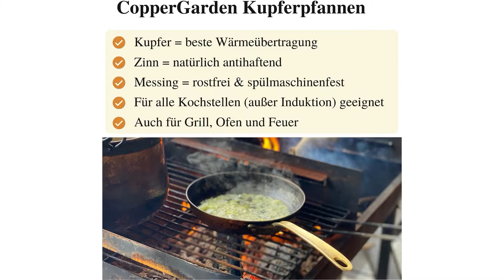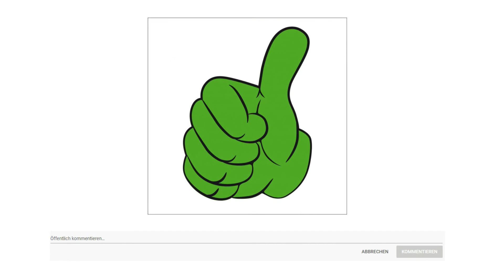▶ Kupferpfanne Test 2025 | 3 Beste Kupferpfannen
Der Qualitätssieger in unserem Kupferpfanne Test geht an die Copper Garden Kupferpfanne.

Die Pfannen eignen sich für alle Herdplatten Induktion nur mit Adapter Sogar über offenem Feuer, Grill oder Backofen als Schmorpfanne Brat und Grillpfanne.
Kupferpfannen sind die Küchenhelfer Sie sorgen als hervorragende Temperaturleiter für die optimale Wärmeverteilung. Abwechselnd scharf anbraten und sanft garen Kein Problem.
Zinn leitet die Wärme der Antihaft Pfanne weiter, ist lebensmittelecht und säurebeständig. Die Kupfer Pfanne erhält dank Verzinnung einen natürlich antihaftenden Charakter.
Die rostfreie und langlebige Kupfer Pfanne kann ganz einfach nachverzinnt, aufpoliert oder geformt werden. Die robusten Bratpfannen werden CO2 neutral versendet.
Copper Garden steht für hochwertig traditionelle Kupferschmiedearbeit mit modern funktionalem Einfluss. Handgefertigt hübsche Kupfer Pfannen und Co aus kleiner Manufaktur.

Die alternative ist die Home Icon Kupferpfanne.

Dank der einzigartigen und erstaunlichen dreilagigen Antihaftbeschichtung aus Keramik ist diese hochwertige Pfanne strapazierfähig, ausgereift und leicht. Die Pfanne ist perfekt für gesundes Kochen mit wenig oder gar keinem Öl, Fett oder Butter.
Die Antihaft beschichtete Pfanne ist leicht zu reinigen, da alle zurückgebliebenen Lebensmittel was selten der Fall ist leicht abgewischt oder abgespült werden können. Es kann schnell und einfach mit einem feuchten Tuch abgewischt werden, das macht Pfannkuchen und Omelettes so einfach zu braten.
Extrem Schnelle Wärmeverteilung und Kompatibel mit allen Gas, Elektro und Induktionsherden. Bei Verwendung mit einem Induktionsherd empfehlen wir ein Induktionskochfeld mit einem Durchmesser von 18 bis 19 Zentimeter. Im Ofen sicher bis 260 Grad.
Die Antihaft Keramikbeschichtung ist umweltfreundlich und enthält keine Chemikalien, die Pfanne ist frei von PFOA, Blei, Cadmium und PTFE. Sie ist sicher für Ihre ganze Familie.
Der Preis Leistung Sieger in dem Kupferpfanne Test ist die Türkische Kupferpfanne.

Bereiten Sie Ihre Mahlzeiten wie ein professioneller Koch mit einer Kupferpfanne in einer perfekten sanften Weise zu.
Merkmale Eierpfanne mit Griffen, 23 Zentimeter.
Kupfer ist sehr hilfreich für empfindliche Proteine wie Fisch und Meeresfrüchte, sowie für Saucen, Karamell und Schokolade.
Handgefertigte Variationen. Jedes Stück ist ein Unikat aus Kupfer, in Handarbeit von erfahrenen Handwerkern in der Türkei hergestellt, daher sind kleine Variationen in Design und Größe normal.
Kupfertöpfe und Pfannen machen sich dekorativ in der Küche, aber Kupfer ist ein hervorragender Wärmeleiter und optimal für gutes Kochen.